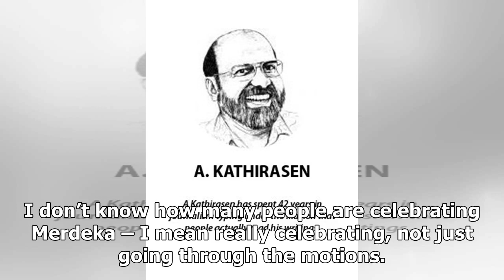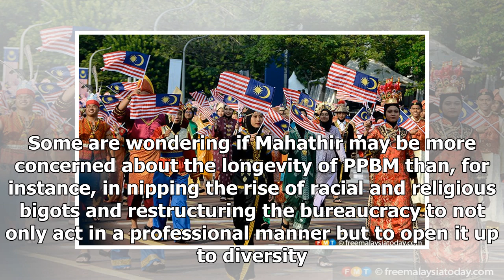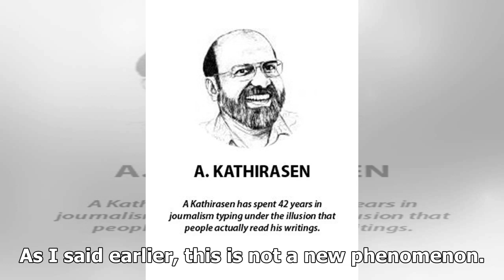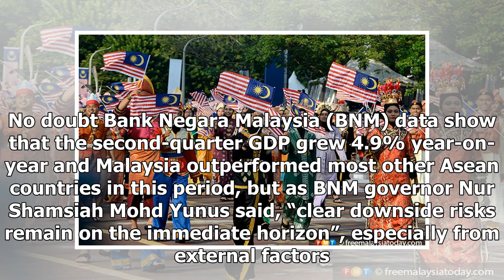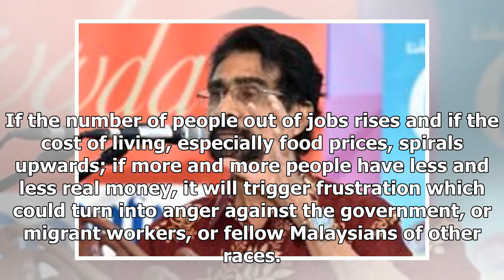Race + religion + recession = trouble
I don’t know how many people are celebrating Merdeka – I mean really celebrating, not just going thr...